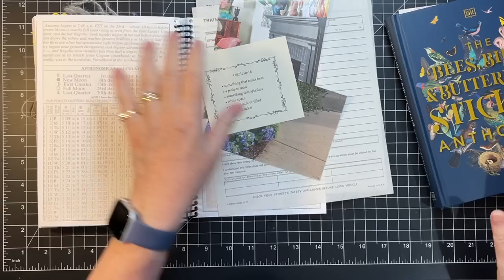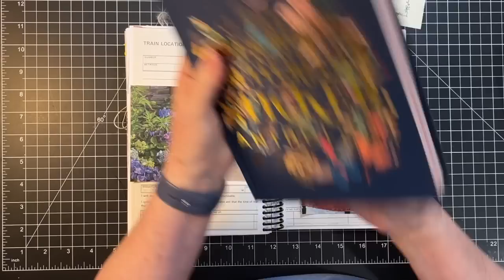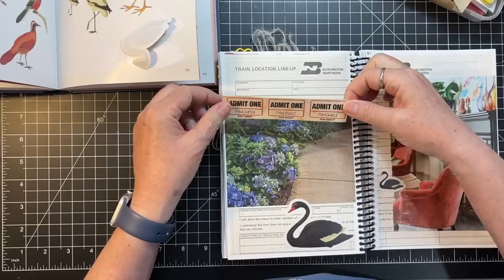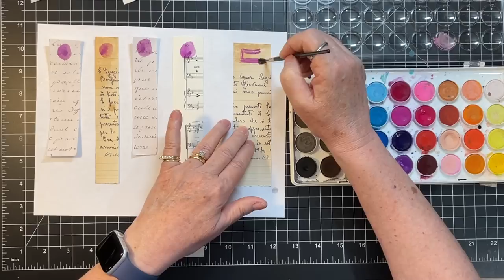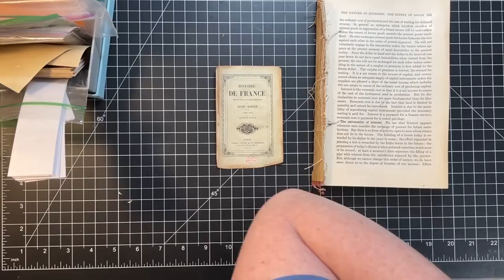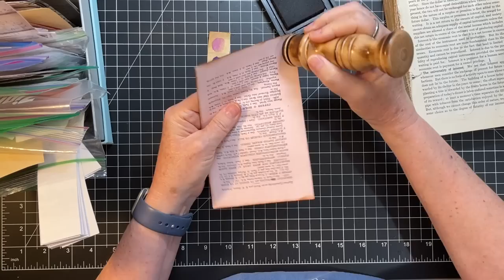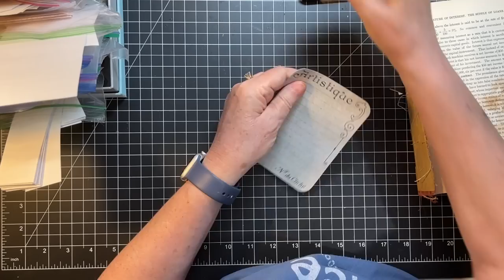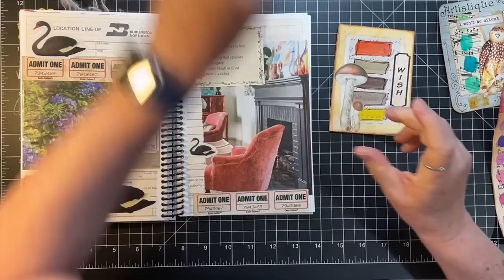2023cwp18 - Margarete Miller Challenge - roxysweeklychallenge Week 17 Watercolor Swatches!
Thanks for being here for week 18 of the 2023 Margarete Miller Collage Challenge! And roxysweeklychallenge Week 17! Thanks for crafting with me today! xoxo